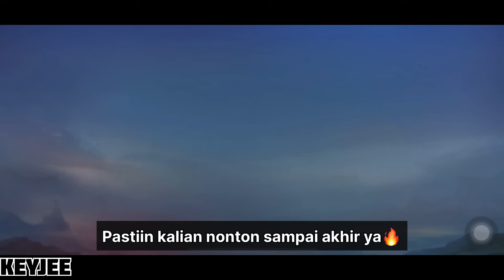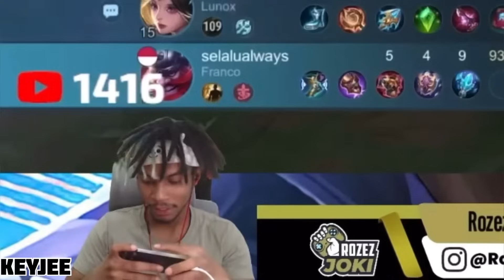KEYJEE TOP GLOBAL CLAUDE SOLO RANK MELAWAN DARK SYSTEM MOONTON🔥| Claude Gameplay - Mobile Legends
Terima kasih sudah menonton dan jangan lupa untuk klik tombol Like, Subscribe, dan jangan lupa nyalain lonceng nya ya supaya kalau aku upload bakalan ada notif di hp kalian, semoga terhibur dan sekali lagi terima kasih banyak atas support kalian….

Bantu 10k subs ya Teman-teman sekalian, dan nantikan give away skin buat kalian yang beruntung, TERIMA KASIH...

Thank you for watching and don't forget to click the Like, Subscribe button, and don't forget to turn on the bell so that when I upload there will be a notification on your cellphone, I hope you enjoy it and once again thank you very much for your support...

Help with 10k subs, friends, and look forward to giving away skins for those of you who are lucky, THANK YOU...

Q n A :
Device : iPhone Xr
Recorder : iPhone Screen Recorder
Edit Apps : VN download on Playstore/Appstore

In This Video :
Keyjee
Claude Keyjee
Mobile Legends
MLBB
Claude Gold Fast Farm
Claude Mlbb
Claude Gameplay
Claude Build
Claude Best Build 2024
Claude New Build
Claude Build Emblem
Claude Best Gameplay
Top 1 Global Claude
Top Global Claude
Claude Perfect Rotatio
Claude Tutorial
Claude Tips and Trick
Top 1 Global Claude Mobile Legends